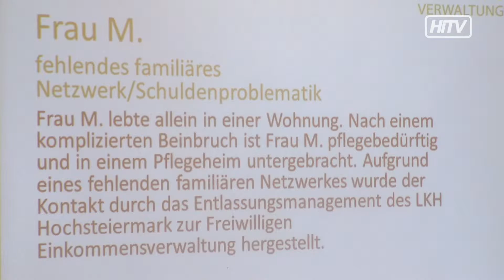Neuer Beirat für den Verein Lichtblick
Der Verein Lichtblick unterstützt Menschen in finanziellen Krisensituationen. Mit Oktober wurde nun ein neuer Beirat eingerichtet.